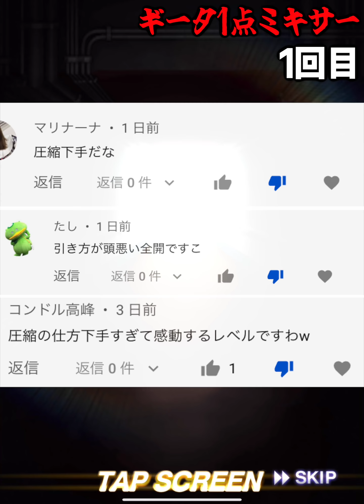超超超激アツ!!ギータ新登場で大暴走してしまった男【プロスピA】